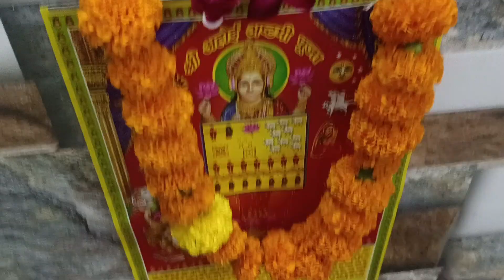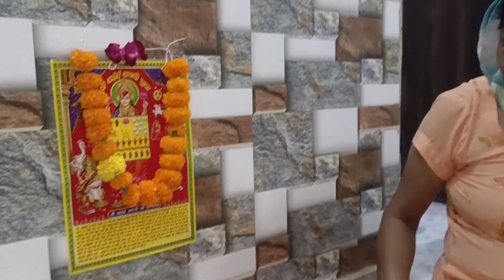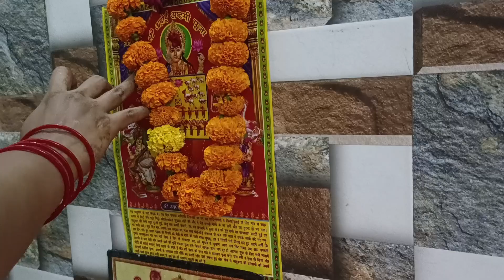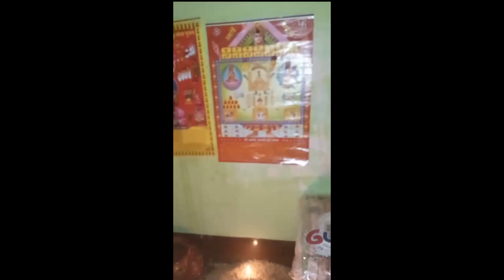kuch ish tarah Raha ahoi astami vart ☺️☺️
bacho ke liye banayi meethi lassi,😋